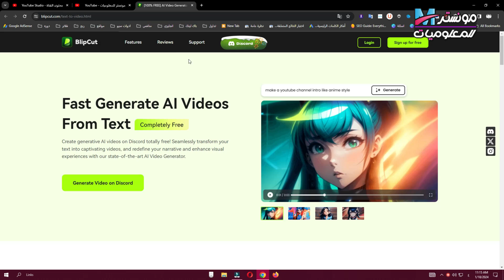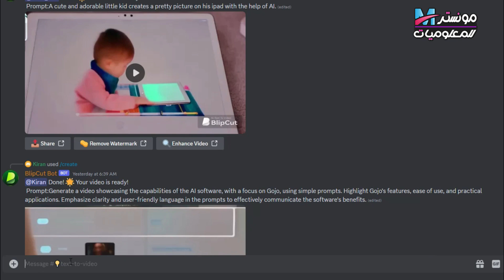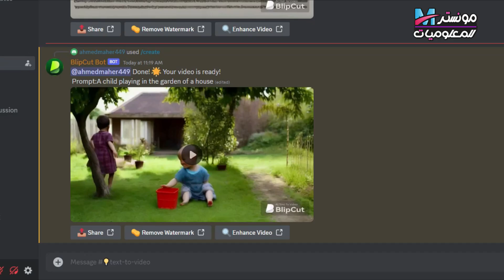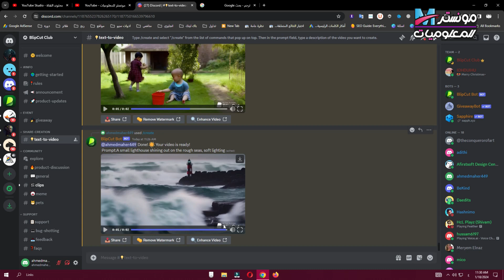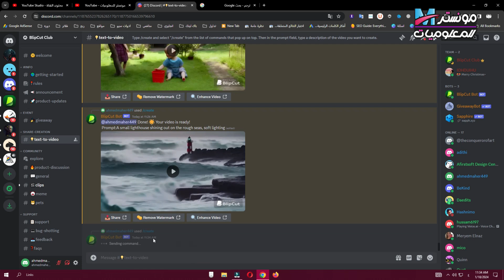تحويل النص الي فيديو باستخدام الذكاء الاصطناعي باستخدام Blipcut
استعراض مثير لتحويل النص إلى فيديو باستخدام Blipcut، أداة مبتكرة تستخدم الذكاء الاصطناعي. نستعرض عملية الاستخدام السهلة والتخصيص، مع تسليط الضوء على كيفية تحسين الجودة بشكل تلقائي. اكتشف كيف يمكن لـ Blipcut تحويل أفكارك إلى فيديوهات احترافية بشكل سريع وفعّال
●▬▬▬( فيديوهات علي قناتنا مرتبطة بالفيديو ) ▬▬▬●